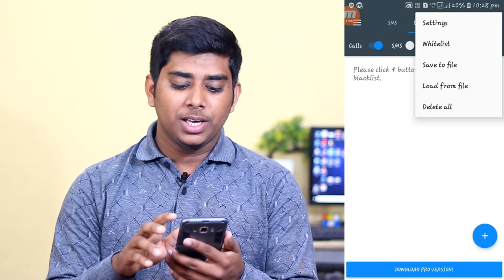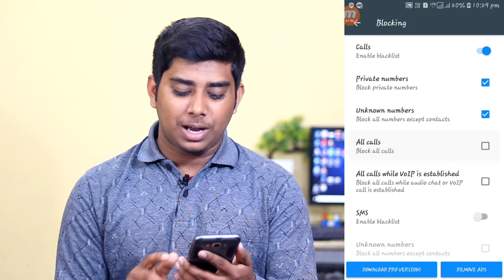How To Block Calls From Unknown Numbers In Bangla,Call Blacklist For Unknown Numbers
How To Block Calls From Unknown Numbers In Bangla,Call Blacklist For Unknown Numbers Details In Bengali By Dipak Sarkar From Bengali Techsquad